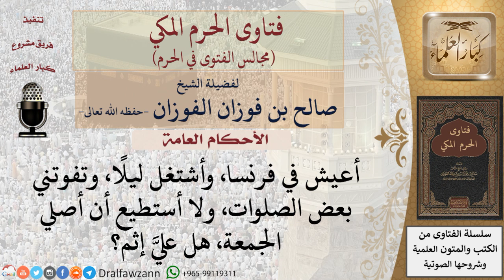هل على من يسكن بلاد الكفار إثم إن لم يصلِّ الجمعة لعدم استطاعته؟ فتاوى الفوزان